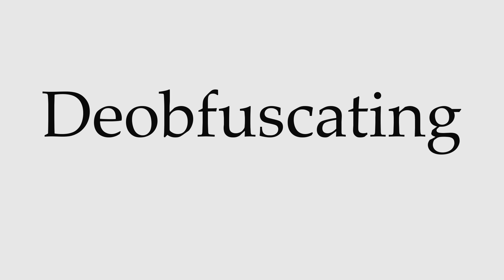How to Pronounce Deobfuscating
This video shows you how to pronounce Deobfuscating